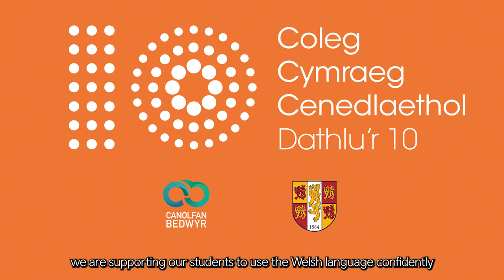Bangor branch celebrates the 10!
Happy 10th Anniversary to the Coleg Cymraeg Cenedlaethol! To celebrate this special occasion, here is a short video from the Bangor Branch that talks a little about studying through the medium of Welsh at Bangor University.